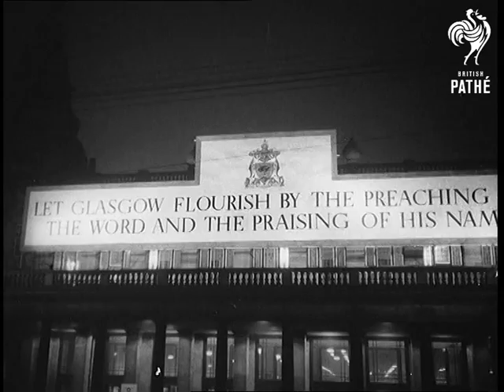Billy Graham's Glasgow Crusade (1955)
Kelvin Hall, Glasgow, Scotland.

LS. exterior, night shot, Kelvin Hall, Glasgow and people entering. SV. & SCU. People entering hall. GV. Interior, packed Kelvin Hall. SCU. Billy Graham walking up onto platform. GV. & SV. Massed audience. SV. Graham saying (natural sound): "... for a long time looking forward to this moment... God grants spiritual awakening to Scotland... never has mission been undertaken in an hour of such desperate need". GV. Audience listening (dubbing shot). CU. Graham continuing: "...early church was revolutionist, today we hear a lot about world revolution .. Communists talk about it .. I agree world needs it... a kind of revolution is needed it's Christian". GV. People standing around platform to be saved. Full CU. Billy Graham.

(Orig.Neg.)
 FILM ID:513.29